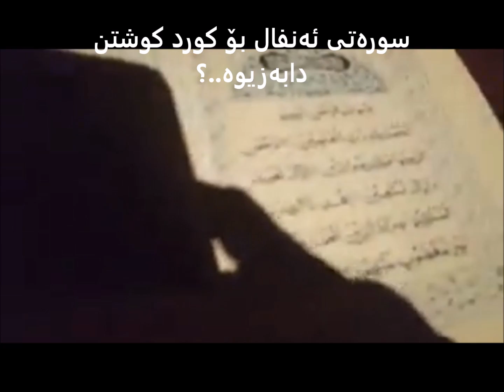قورئان سوتاندن،سورەتی ئەنفال ئەرکی هەمو کوردێکە هەڵمەت گۆران halmet goran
هیوادارین بۆ یادی ئەنفال بتوانین گروپی ئەنفال پێکەوە ئەو سورەتە نەگریسە بسوتێنین بۆ یادی ئەنفال
کێ بەژدار دەبێت پەیوەندی بکەن بەم پەیجەوە سوپاس. هەڵمەت گۆران